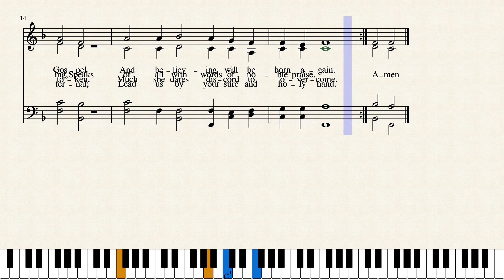In The World, Love's Fire Has Vanished [Hymn]- Rehearsal Track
Rehearsal track for this classic hymn made for Mass Choir, SCMC 2019, KS. Try the interactive tutorial, or download the sheet music